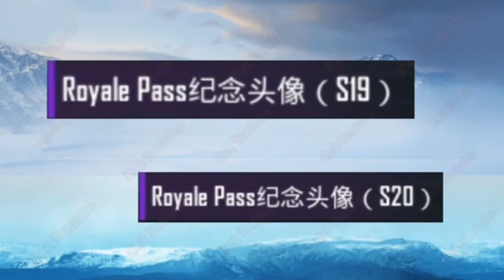Season 17 pubg mobile $ what is new ? ۱۷ season همه چیز درباره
سلام دوستان اگر از ویدیو خوشتان آمد لطفا لایک کنین د جیگرتان چهار ملاق تشکر